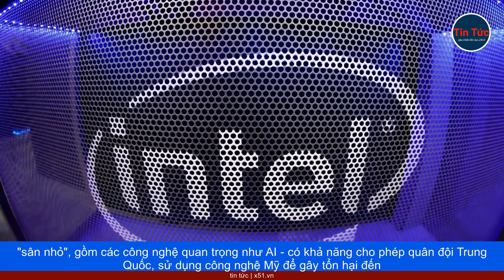CẤM XUẤT KHẨU CHIP SANG TRUNG QUỐC SẼ GÂY THIỆT HẠI NẶNG CHO CÁC DOANH NGHIỆP BÁN DẪN Ở MỸ NHƯ NVIDI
Theo tờ Financial Times, chính quyền của Tổng thống Mỹ Joe Biden đang cân nhắc các biện pháp kiểm soát xuất khẩu mới, đối với chip dành cho trí tuệ nhân tạo (AI), khi Washington tăng cường nỗ lực gây khó khăn hơn cho Trung Quốc, trong việc có được công nghệ có thể sử dụng cho mục đích quân sự.